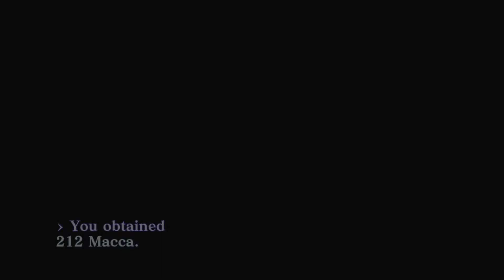V2. Hell Biker - Let's Play Shin Megami Tensei III Nocturne HD Remaster - 22 [PC]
Playing Persona's Edgy Older Brother! Shin Megami Tensei III Nocturne HD Remaster!